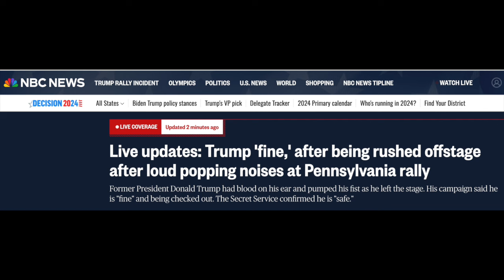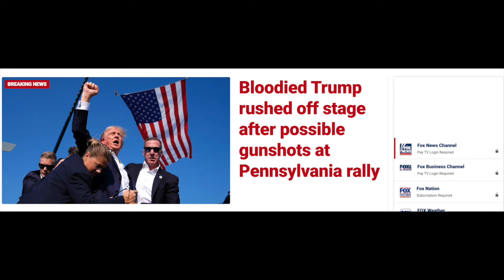Trump shot: media's PATHETIC headlines right after